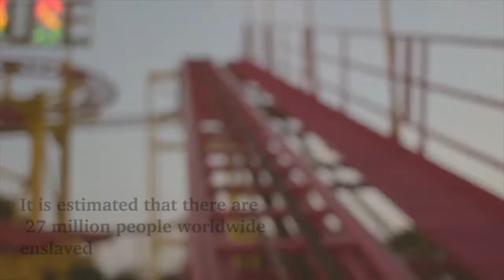Human Rights Shirts